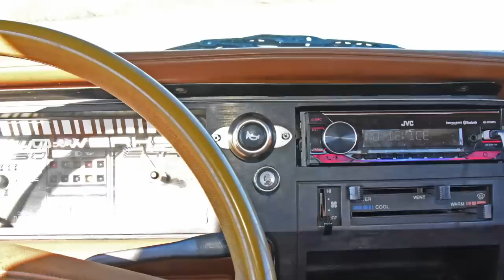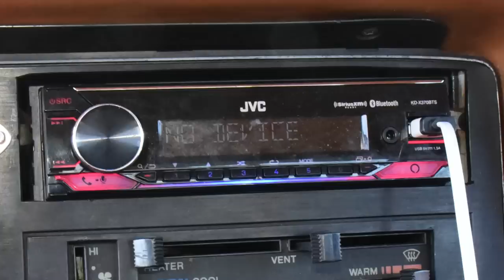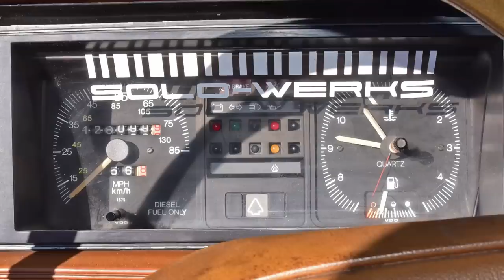1982 Volkswagen Rabbit MK1 Caddy Pickup: Regular Car Reviews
Get Entered to WIN this awesome Fox Body Mustang 5.0!
DEADLINE to ENTER is December 21st @ 11:59pm (PST).